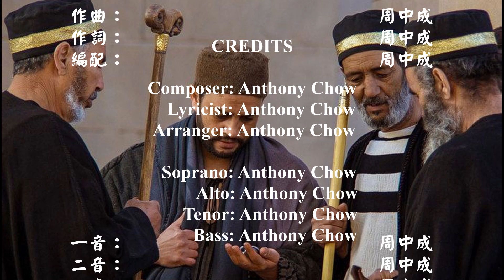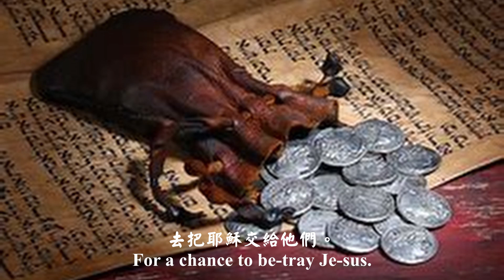猶大同意出賣耶穌 (粵語一音版)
歌詞:
祭司長和文士
設法怎樣殺害耶穌，
十二門徒裡有一個，
稱為加略人猶大，
是掌管錢囊的，
他是個賊，
去見祭司長，
對他們說：
「我若把他交給你們，
你們願意給我什麼？」
他們聽見就歡喜，
而且應許給他銀子，
他們就給了他三十塊錢。
從那時候，
猶大就找機會
去把耶穌交給他們。